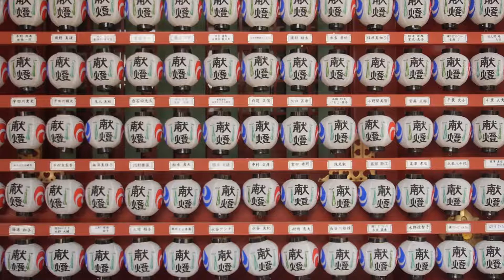【 FHD 】 Panasonic Lumix DMC-GH3 「 神田明神 」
1920×1080 30p All Intra 72Mbps

Tamron 14-150mm F/3.5-5.8 Di III

VW-VMS10